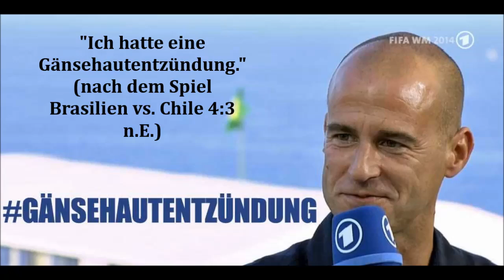Mehmet Scholls beste Sprüche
Einige der lustigsten Sprüche von Mehmet Scholl. Ein sehr amüsanter Fußballexperte, der immer einen guten Spruch auf Lager hat!